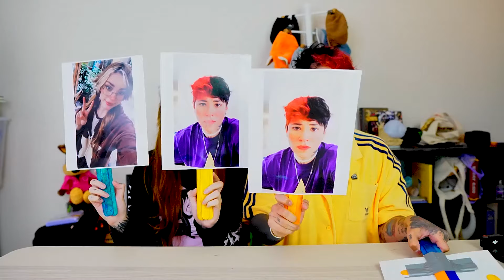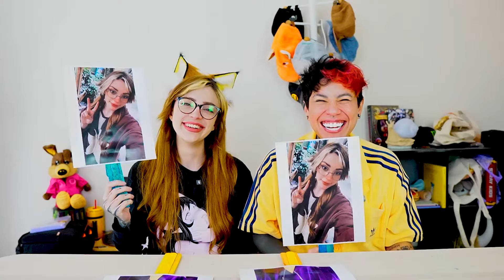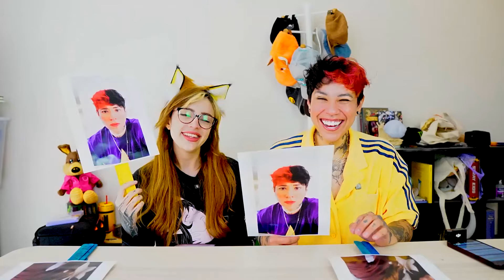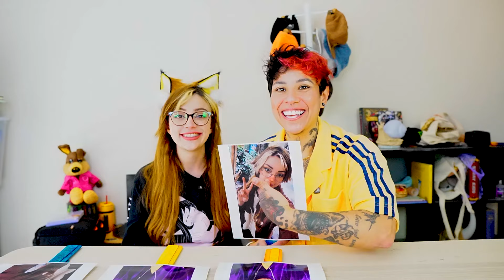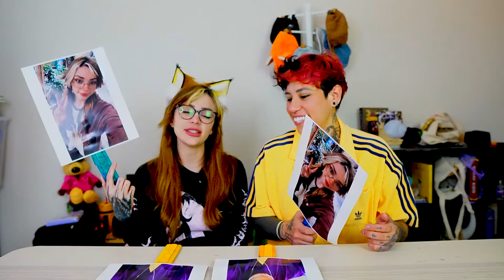UNO DE NOSOTROS VA A TENER UN BEBÉ 😳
Me ayudarías mucho si das like 👍🏻 para hacer mas videos así y comparte 👀 si te gusta mi contenido

Alí la Elfa Mayor.